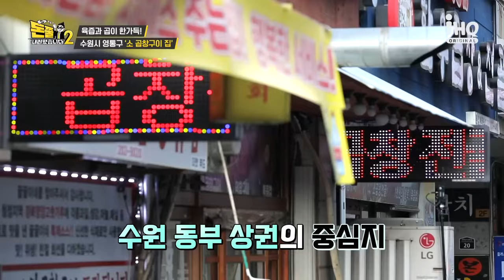소곱창 아미 25인분 스페셜! [돈쭐내러 왔습니다2 MUK-FIA] 15회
먹방 여왕 히밥 하이라이트!! [돈쭐내러 왔습니다2 MUK-FIA] 15회